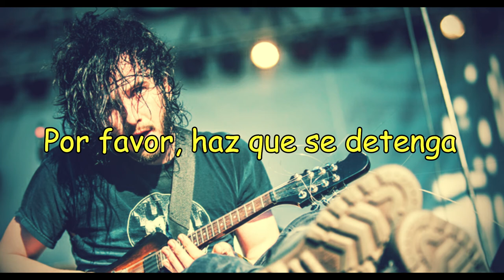Reignwolf-Wolf River(Sub Español)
temazo del disco de reignwolf